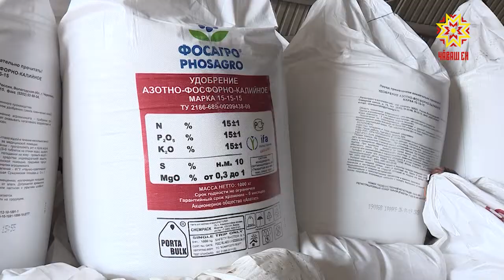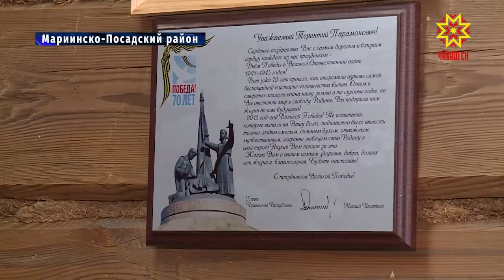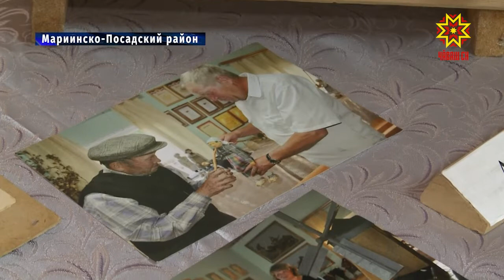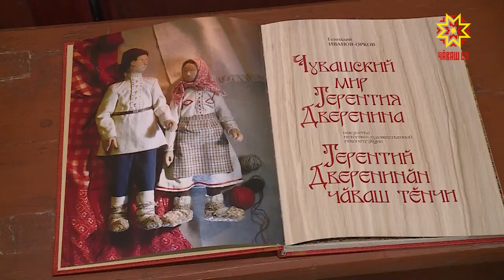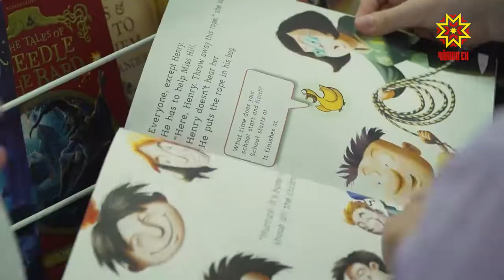Республика 19.03.2019 на русском языке. Вечерний выпуск